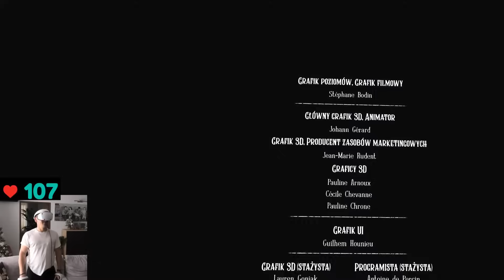Horror Propagation Paradise Hotel PS5 VR2 część 4 Czy To Już Koniec ?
Czy to jest koniec czy coś ominąłem ? Propagation Hotel Paradise PS5 VR2 część 4. Miłego oglądania :)